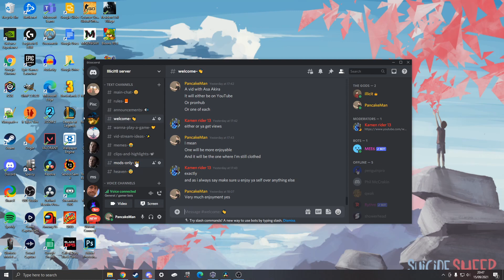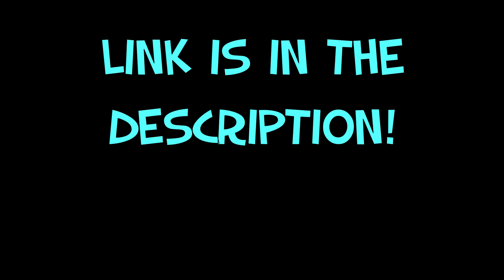The Greatest Comback!? - Valorant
The greatest comback?! surely not...
This video is from one of the games of Valorant we played while streaming, we had our ups and down but the only  thing we can be certain of is that penguins internet sucks... JK love you pingu x

Youtube Friends!

This video is made for adults only! There is strong language which isn't suitable for children.

Constructive criticism are welcome in the comments :)